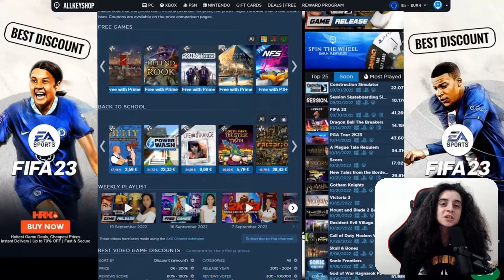Tutte le novità della settimana con Askell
0:02 free games
0:46 Grounded Early Access
1:24 Little Witch Nobeta Early Access
2:06 FIFA 23
3:01 CdkeyIT
3:07 daily deals

Collegati con ALLKEYSHOP sui Social Media per interagire con noi!

Tutti i video, le canzoni, le immagini e la grafica utilizzati nel video appartengono ai rispettivi proprietari e io o questo canale non rivendichiamo alcun diritto su di essi.
NESSUNA VIOLAZIONE DEL COPYRIGHT ⚠️